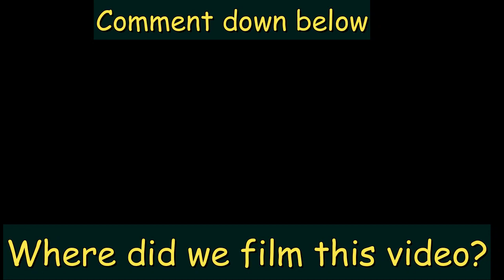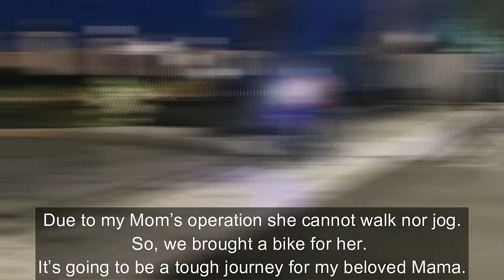Happy New Year 2021 | Family Vlog | Workout Challenge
My Parents would also like to greet all of you a Happy, Happy New Year. We are just grateful to God that we are still alive and healthy as we face year 2021. Just to share, last new year, I was in Doha, Qatar and miles away from home. I didn't get a chance to celebrate New Year at all, because in other culture, they do not celebrate New Year the way we do here in Philippines.

As we enter Year 2021, we have decided to stay optimistic and hopeful. It's my prayer that you will also find the peace and joy in your heart during this unprecedented time. We do not know what lies ahead. We do not know what's going to happen for year 2021. With all the financial struggles, spread of new CoVid19 strain, I know that anxieties, depressions, and worries are inevitable. But amidst of all these turmoil, always remember that a sovereign God holds our future.

My Family is far from being perfect. But the only reason why we have this kind of JOY, HARMONY, & UNITY is simply because we allow GOD to be the center of our Family.
We were once broken, but God is in the business of fixing broken and wounded hearts.

May you also find the inner peace and joy that you all deserve.
Let's all face Year 2021 with a new set of hope and renewed faith.